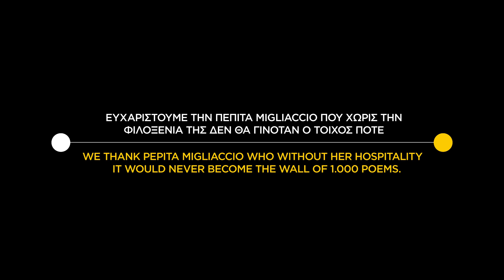Ο τοίχος με τα 1.000 ποίηματα-Τhe wall with 1.000 poems.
Ο τοίχος με τα 1.000 ποίηματα.
Τhe wall with 1.000 poems.

Εμπνευσμένο απο μια ιδέα του Χρήστου Κοντογεώργη
inspired
By an a idea of Christos Kontogeorgis

Εικαστικός: Λεωνίδας Γιαννακόπουλος
Visual Artist: Leonidas Giannakopoulos

Κινηματογράφιση: Σπύρος Περδίου, Στέφανος Κοσμίδης

Filming: Spyros Perdiou, Stefanos Kosmidis

Μουσική: Γιώργος Γεωργίου
Sound Design: Yorgos Yeorgiou

Η μίξη ήχου έγινε στο BlackBoxStudio από τον Τάσο Τσίγκα
 Sound mixing was made at BlackBoxStudio by Tasos Tsigkas

Σχεδιαστής Γραφικών: Ελεάννα Βαζάκα
Graphic Designer:Eleanna Vazaka

Σκηνοθεσία-Μοντάζ: Στέφανος Κοσμίδης
Direction-Editing: Stefanos Kosmidis

Ευχαριστούμε την Πεπίτα Migliaccio που χωρίς την φιλοξενία της δεν
θα γινόταν ο τοίχος ποτέ.

We thank Pepita Migliaccio who without her hospitality
  it would never become the wall of 1.000 poems.